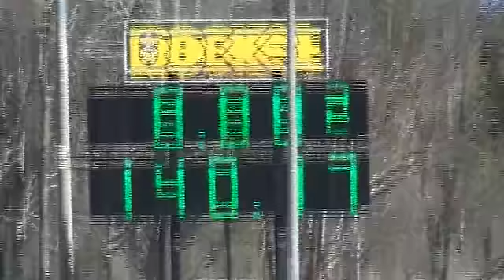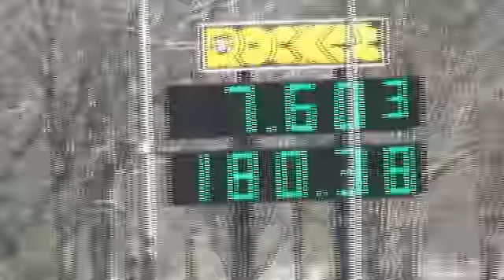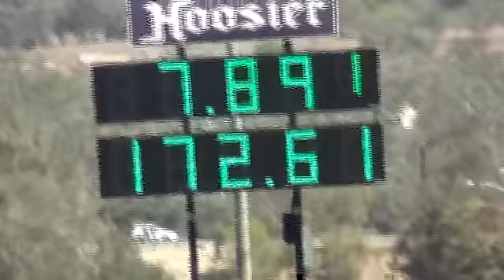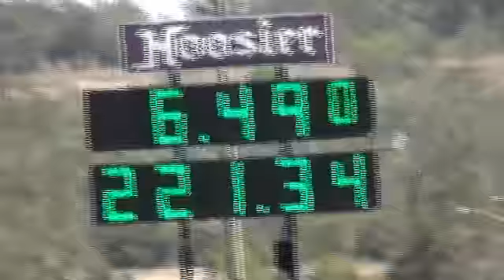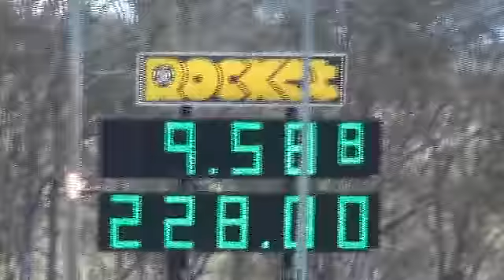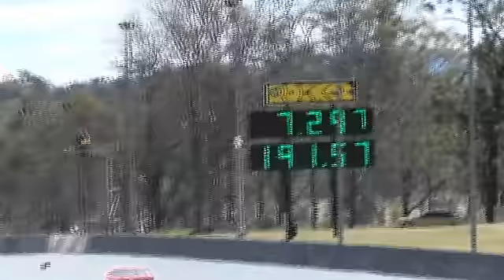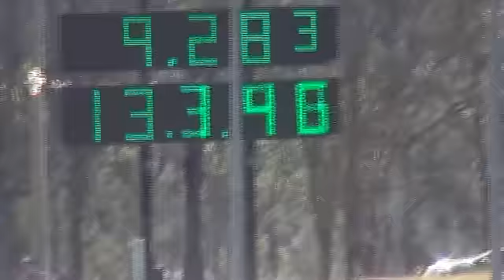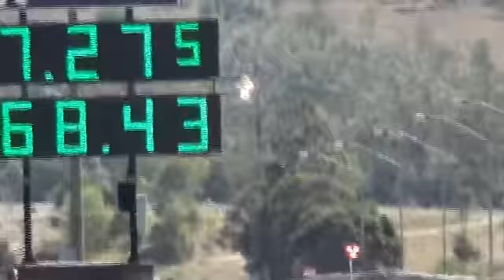Jamboree 2011 - Cool Cars, Hot Women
I decided to stick my head in for a look at Jamboree 2011 while on holidays in Queensland recently. Cool cars and hot women make this event a mandatory addition to everyone's event list.

There's a couple little editing glitches in the video, but it took so long to render and upload, I decided to let them be.